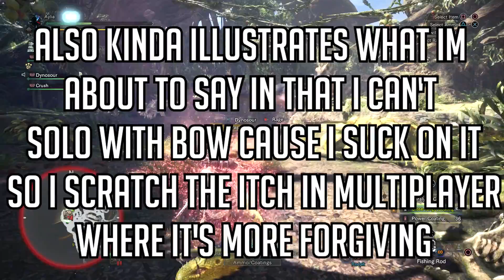Singleplayer VS Multiplayer - CORRECT Way to Play Monster Hunter World! (Top Tips for New Players)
PLEASE DON'T RUIN YOUR FIRST TIME IN THIS GAME! Enjoy!